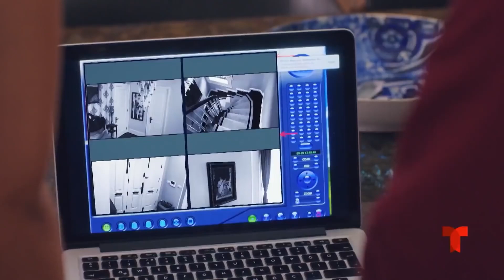¿Ha venido mi papá? - Todo Por Mi Hija Capitulo 9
Oyku espera a su papá.

Todo Por Mi Hija (Kizim) - Oyku, de ocho años, es una niña extremadamente pequeña que, a diferencia de sus colegas, es muy sensible y percibida por el mundo que la rodea. Cuando su tía, que ha sido su cuidadora desde su nacimiento, la abandona, Oyku tendrá que encontrar a su padre, Demir. Desafortunadamente, un adulto irresponsable y tramposo que creció en un orfanato, es arrestado el día que la hija viene a buscarlo. Demir es liberado por la corte con la condición de que cuide a su hija, pero ya no quiere vivir con su hija...

Actores:
Beren Gokyildiz
Bugra Gulsoy
Leyla Lydia Tugutlu
Serhat Teoman
Tugay Mercan
Sinem Unsal
Suna Selen